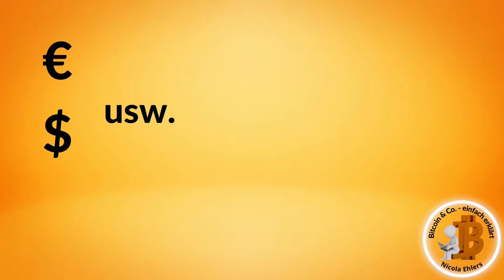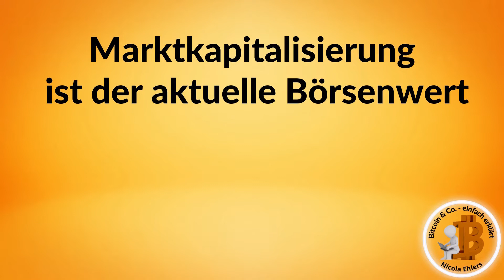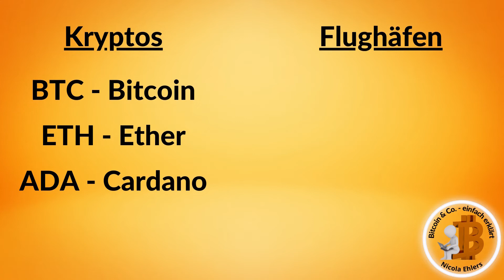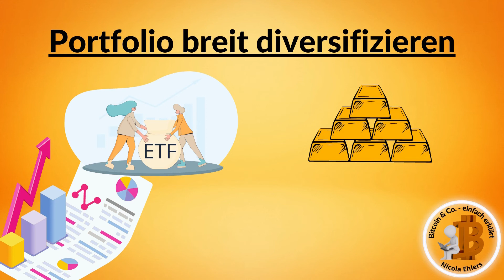Kryptowährung Erklärung für Anfänger: In 6 Minuten verstehen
Kryptowährungen werden in diesem Video in einer Schritt für Schritt Anleitung und dazugehörigen Erklärung für den Anfänger bzw. Einsteiger leicht und verständlich beschrieben bzw. erklärt. Du wirst sehen, das Kryptowährungen sicher und einfacher sind als du vielleicht denkst. Keine Angst, der Einstieg wird dir sehr leicht gemacht.
[Deutsch mit verschiedenen Untertiteln]

Folgende Themen werden im Video erklärt:
Was sind Kryptowährungen?
Wie funktionieren Kryptowährungen?
Warum brauchen wir Kryptowährungen?
Ein wenig, welche Kryptowährungen es gibt.
Und ob es Sinn macht in Bitcoin / Kryptowährungen zu investieren.

Liebe Grüße
Deine Nicola

Mit "Bitcoin & Co. einfach erklärt" hast du - egal ob Bitcoin bzw. Kryptowährung Anfänger oder Fortgeschrittener - den perfekten Kanal bzw. das Bitcoin Tutorial gefunden, um alles über Bitcoin & Co. jeweils in einer Schritt-für-Schritt Anleitung leicht und verständlich zu verstehen, zu lernen und anzuwenden.
Nach und nach werden neue Videos hochgeladen, die z.B. folgende Themen behandeln:
Was ist Bitcoin / Ethereum / Cardano / Binance Coin / Ripple usw.?
Was sind Kryptos bzw. Kryptowährungen / Coins / Token usw.?
Natürlich werden wir auch in die Tiefe gehen und einzelne Themen erklären wie z.B.
Was ist eine Blockchain / Node usw. ?
Was ist ein Miner / Seed / Private Key / Public Key / Altcoin / Wallet usw. ?
Was ist BTC / Mining / Schürfen usw. ?
Auch sämtliche Plattformen und Apps die Bitcoin verkaufen werden wir uns anschauen mit den Fragen:
Wo kaufe ich am besten Bitcoin?
Über welche Bitcoin Plattform / Bitcoin App ist der Bitcoin Kauf am einfachsten usw.?
Ob Bitcoin Einsteiger oder nicht, hier findest Du sicherlich einige Bitcoin Infos die selbst du noch nicht kennst.
Liebe Grüße
Deine Nicola